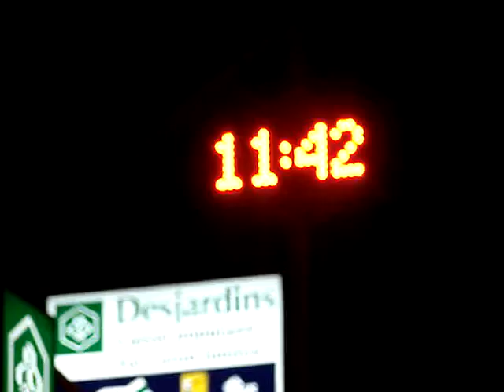Jan 23, 2011 -31 Celsius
Another cold night in the Valley. Keep warm and safe all